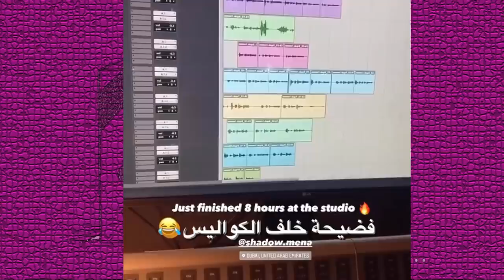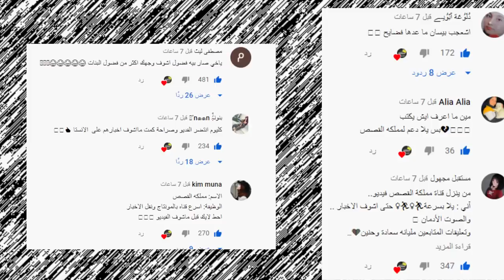فضيحة نور ستارز حقيقة زواج نارين بيوتي واغنية نور ستارز الجديدة ونارين بيوتي ومو واغاني ريدر !!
اصالة المالح
Music anasala
Alwan tube
Related
مملكة القصص
Related
Mo Vlogs
Ahmad Aburob
هلكني المرض !!
جول مان
اغنية طول ما احنا سوا //اصالة :انس
Eman Jaf
❤💙اصالة مالح - طول ما احنا سوا
GreenMoon
GreenMoon
ما عليك سوى الانتساب إلى هذه القناة للاستفادة من المزايا: